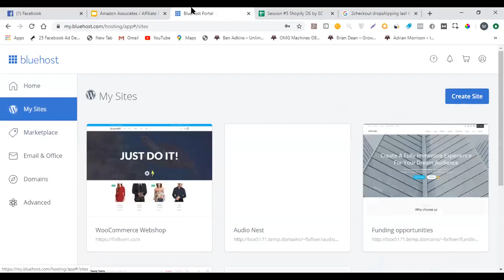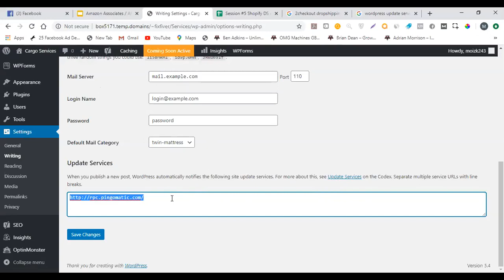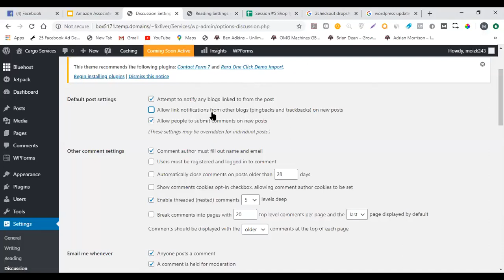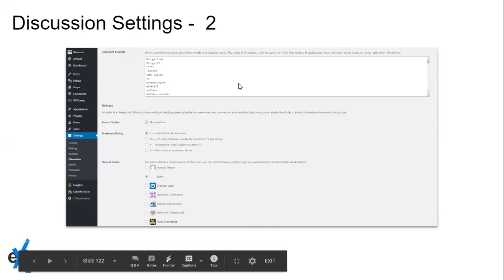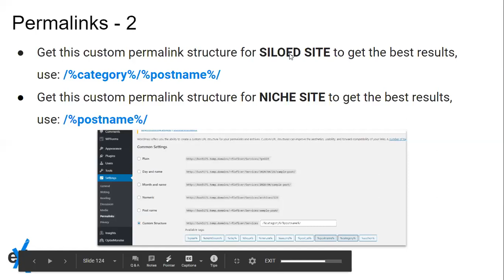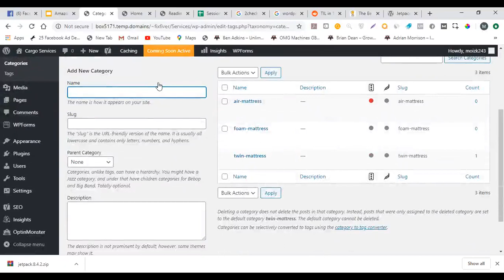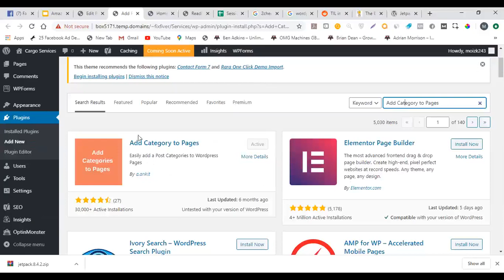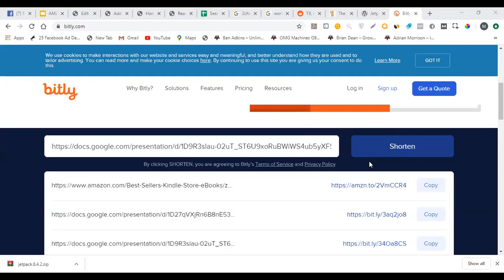9. Advanced SEO Tactics for Amazon Associates: Dominate Affiliate Marketing (Part 2) | Urdu / Hindi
Dive into the realm of advanced SEO techniques tailored specifically for Amazon Associates affiliate marketing in this exclusive series presented by Extreme Commerce by Sunny Ali. In these videos, we'll unveil cutting-edge strategies to boost your affiliate earnings by optimizing your content for search engines. From keyword research and on-page optimization to technical SEO and link-building tactics, you'll learn how to skyrocket your rankings and drive targeted traffic to your Amazon affiliate links. Let's harness the power of advanced SEO to take your Amazon Associates earnings to new heights!

Advanced SEO
Amazon Associates
Affiliate marketing
SEO optimization
Keyword research
On-page optimization
Technical SEO
Link-building tactics
Traffic generation
Extreme Commerce
Sunny Ali
Educational content